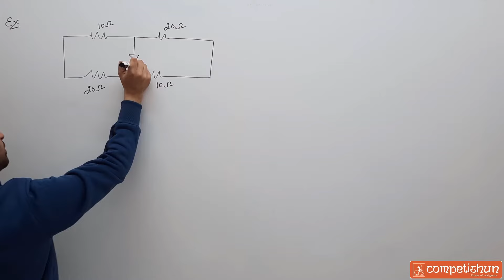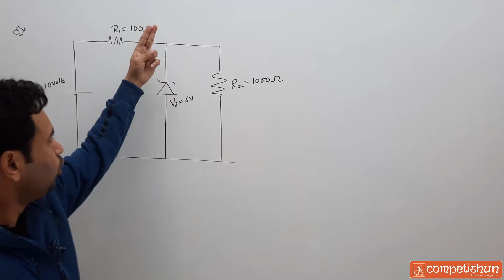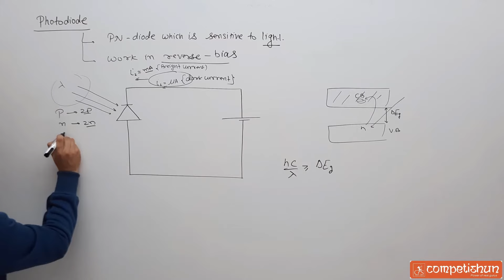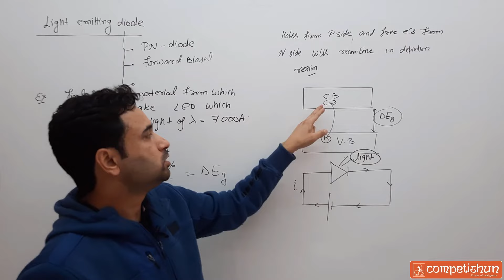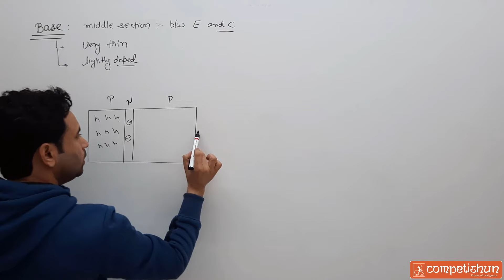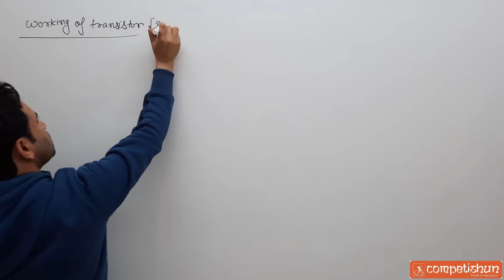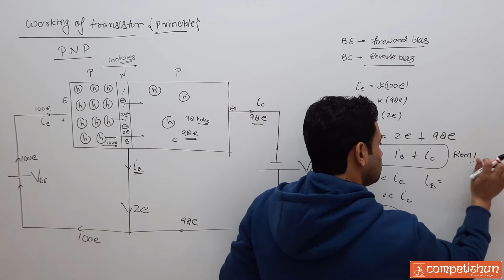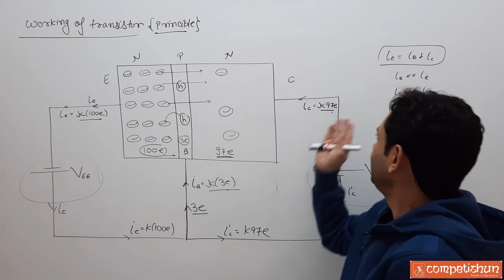6 Examples on PN diode | Photodiode | Light emitting diode | Working principle of transistor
Zener diode | Half wave rectifier | Full wave rectifier | Semiconductors | Electronics | JEE main
zener diode, half forward biasing, reverse biasing of PN diode,  Breakdown of PN diode,  Avalanche breakdown , Zener breakdown are discussed by Amit bijarnia (ABJ Sir)
Topics covered in this lecture  with timestamp :

00:00 examples on PN diode
00:36 : question  :  in the given diagram find current in each wire..?
08:28 : question : forward bias and reversed biased based question in the given diagram find current in each wire?
10:48 : question : in the given arrangement a battery and a diaode  is given then find the current in each wire ?
17:27 : Photodiode and its properties
23:51 : light emittting diode with diagram explained
29:06 : find forbidden energy gap of material from which we should make a LED which emits red light of wavelength =7000angestrom
32:30 : Transistors(NPN AND PNP)
34:20 : NPN tranisitor explained with diagram
35:53  PNP tranisitor explained with diagram
37:19 : Emitter and its properties explained
41:32 : Base and its properties explained
42:31 : collector and its properties explained
49:12 : representation of PNP and NPN transisitor
53:30 : working of tranisitor (principle of PNP)
1:06:36 : working of tranisitor (principle of NPN)